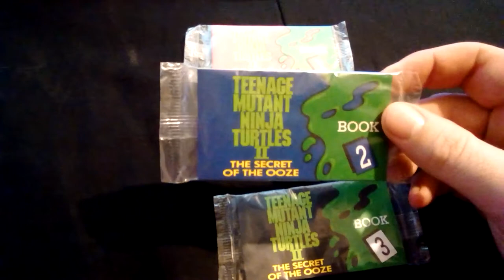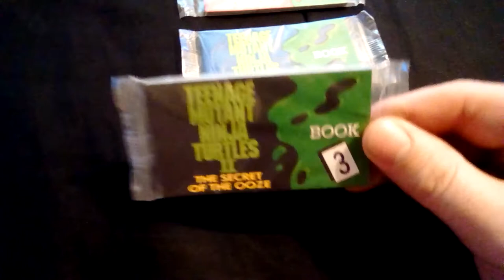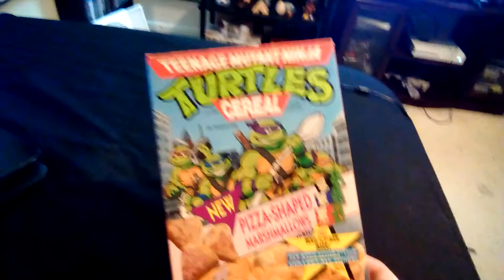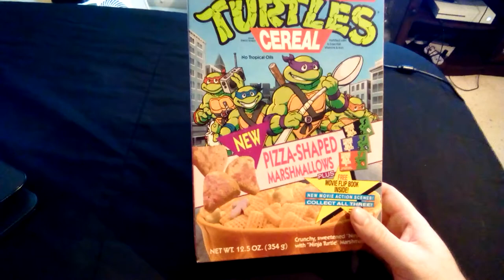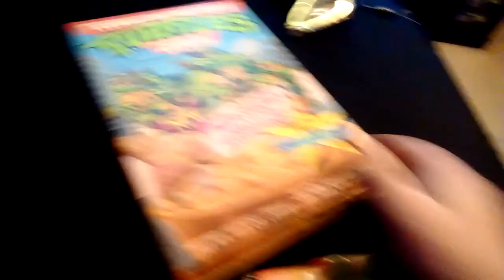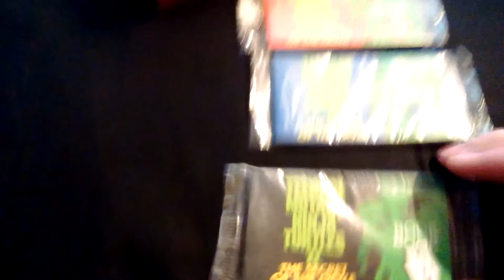TMNT 2: The Secret of the Ooze - Flip Books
Anyone remember these?  Teenage Mutant Ninja Turtles 2 flip books that came in the Ninja Turtles cereal box back in 1991.  I'm lucky to have found and purchased these still in their wrappers.